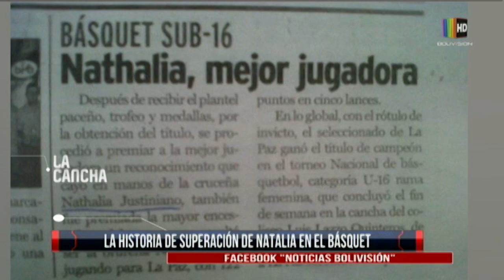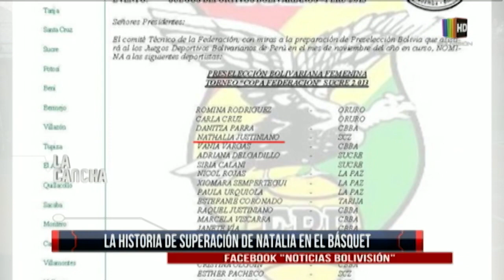Nathalia Justiniano y el básquet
De pequeña le llegó el llamado que tanto esperaba en el deporte que ama, pero no pudo acudir. Hubo otras citaciones, participaciones y lesiones en la carrera de Nathalia Justiniano y quienes la hicieron volver a soñar en grande, fueron los más pequeños.